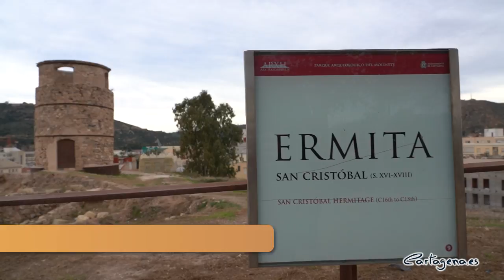Se contrata la redacción de un proyecto para recuperar el Molino-Ermita de San Cristobal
Cartagena recuperará y pondrá en valor el Molino-Ermita de San Cristóbal. El Ayuntamiento, a través de la concejalía de Patrimonio Arqueológico, que dirige la vicealcaldesa Ana Belén Castejón, ha encargado ya la redacción de un proyecto de intervención, que estará finalizado en las próximas semanas, por 17.545 euros.

Este edificio urbano, construido en el conocido como ‘Callejón de los Ciegos’ de Cartagena, es una de las edificaciones construidas en los siglos XVI y XVII en el Molinete, y está pendiente de restaurar. En la actualidad, se conservan pocos elementos del molino, más allá de su estructura de planta circular y sección cilíndrica, construida con mampostería de piedra trabada con mortero de cal y enlucido originalmente, tanto al interior como al exterior.

En el siglo XVII, para convertirlo en ermita, el edificio fue sometido a una remodelación que supuso la construcción de un tambor para la sustentación de una pequeña cúpula de la que tan sólo se conservan varias fotografías antiguas.

El interior de este pequeño espacio de culto está presidido por una hornacina frente a la puerta de acceso, de escaso fondo, con restos de policromía y donde debía encontrarse la imagen de San Cristóbal, ya fuera pintada, en tapiz o algún retablo, que no se conserva.

En 2010 y 2011 se acometieron por parte del Ayuntamiento de Cartagena labores de limpieza de la estructura, retirando las capas de cemento que lo revestían al exterior, así como los enlucidos interiores que ocultaban la decoración de la pequeña capilla. Con diferentes tipos de materiales se abordó la consolidación estructural sobre lo que ya había trabajado Pedro Sanmartín en los años 60 del siglo pasado, al tiempo que se reforzó la cimentación con la construcción de un zuncho exterior que permitió reforzar y estabilizar el edificio.

En cuanto al interior, se consolidaron y rellenaron todas las grietas, se limpiaron y consolidaron todas las pinturas murales, se repusieron los tramos de cornisas y pechinas perdidas y se hizo todo el estudio de paramentos derivado de estos trabajos.

“Partiendo de todo ello, nos enfrentamos a la definición de un trabajo que quedó inacabado, tanto en lo que se refiere a acabados tanto interiores como exteriores, así como lo más importante, la solución a la cubierta de este singular edificio, asegurándose así su preservación monumental, junto con su legado histórico, que hoy día, permanece en la cultura popular como la Ermita de Los Ciegos”, apunta Castejón.

“Hace un año ya realizamos obras de reparación y consolidación en el molino situado en la cima del Molinete, muy cerca de donde se ubica el Molino –Ermita de San Cristóbal. Ahora, nuestra intención es tener un proyecto preparado para abordar, cuando presupuestariamente podamos, la rehabilitación integral de este molino”, ha explicado la vicealcaldesa.

ADJUDICADO EL PROYECTO DE EXCAVACIÓN ARQUEOLÓGICA DE LA MORERÍA

Asimismo, desde el área de Patrimonio Arqueológica se ha contratado la redacción del proyecto de excavación arqueológica de las siete parcelas de la ladera oeste del Molinete, por 7.986 euros. “En concreto, se trata de las que se ubican en las calles Morería Baja, Morería Alta y Cantarerías”, ha precisado Ana Belén Castejón.

“Este es el paso previo que necesitamos para que la Comisión de Expertos valide los trabajos de excavación que saldrán a licitación el año que viene y que debe contar con el visto bueno de la Dirección General de Bienes Culturales. Para ello hemos reservado 1,7 millones de euros a través de la Sociedad Casco Antiguo”, concluye la vicealcaldesa.